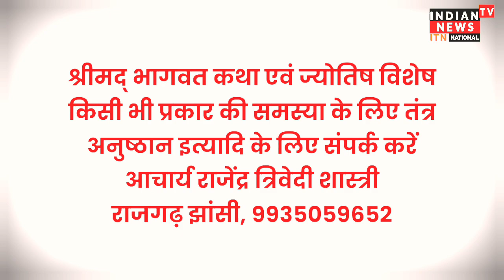AAJ KA RASHIFAL | 17 September 2023 Sunday | मेष से मीन | Today’s Complete Horoscope